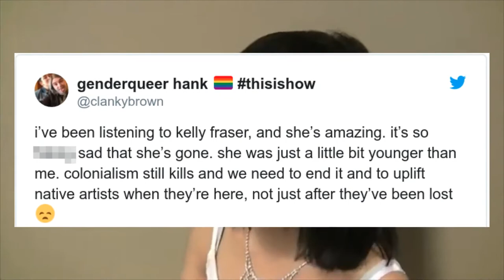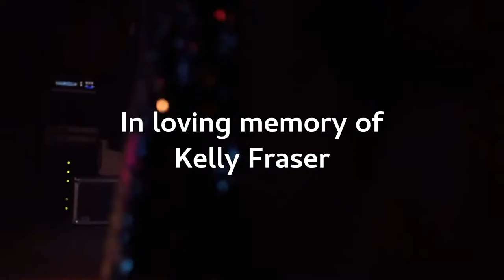R.I.P. Kelly Fraser 1993-2019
I hope you like this montage. Kelly may no longer be with us but she will never be forgotten. Rest in peace.